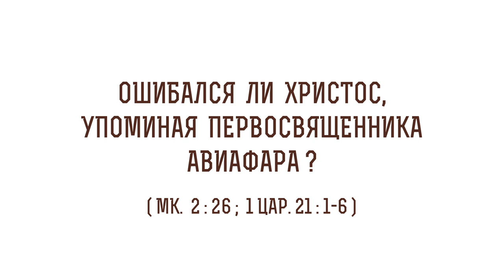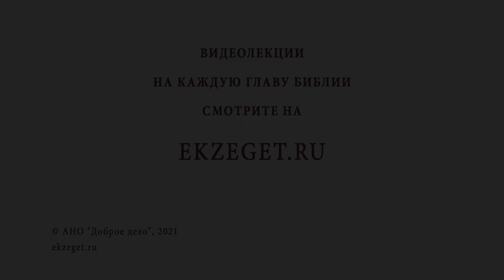Ошибался ли Христос, упоминая первосвященника Авиафара ? (Мк. 2:26) Протоиерей Олег Стеняев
В сегодняшнем видео с протоиереем Олегом Стеняевым разбираем очередное трудное место Священного Писания и отвечаем на вопрос: "Ошибался ли Христос, упоминая первосвященника Авиафара"?

🔸 Царь Давид и первосвященник.
🔸 Хлебы предложения.
🔸 Отвержение Саула.
🔸 Избрание царя Давида.
🔸 Отсутствие противоречий.